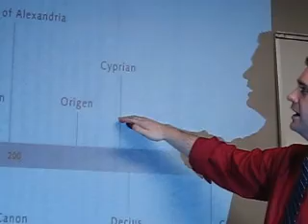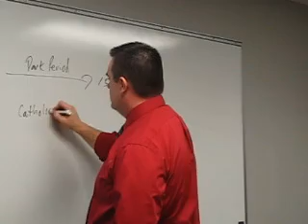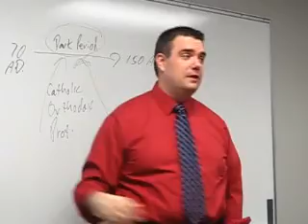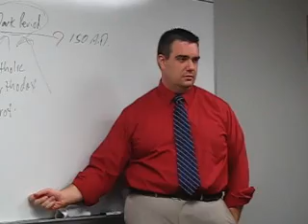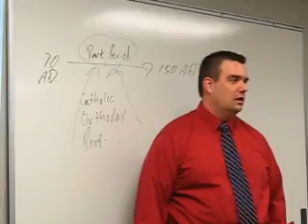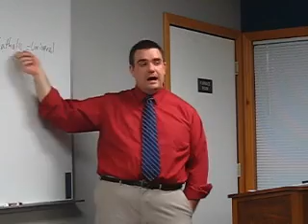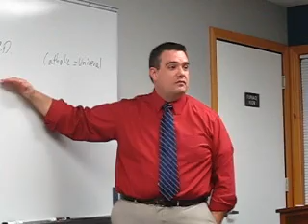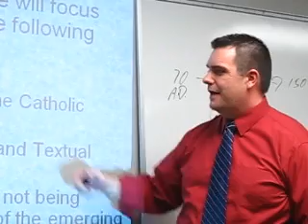A Tale of Two Churches Lesson 9